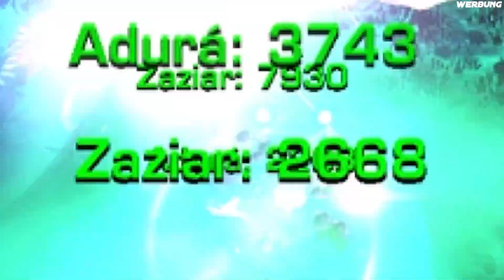SWTOR Meister-Kapitel KotET#05 - KOMPLEX oder DUMM?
WERBUNG
AXIOS ist eine imperiale Raiding-Gilde vom deutschen Server Tulak Hord.
Seit neuestem auch auf Youtube präsent sind viele Videos aus dem täglichen Raidgeschehen und auch einzelne Boss-Kills aus verschiedenen Sichten verfügbar. Das Alles und noch viel mehr findet ihr unter dem folgenden Link:

WERBUNG ENDE

Es gibt ja sone und solche Bosskämpfe. Schauen wir uns mal den unterschied na... Viel Spaß!